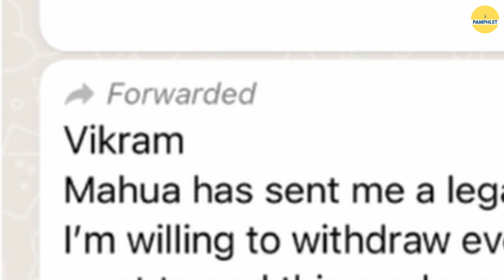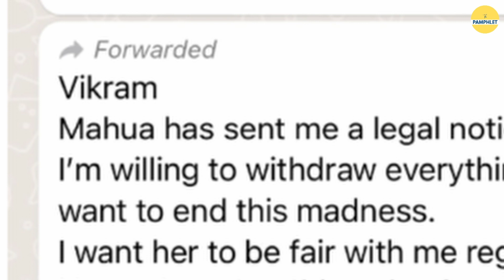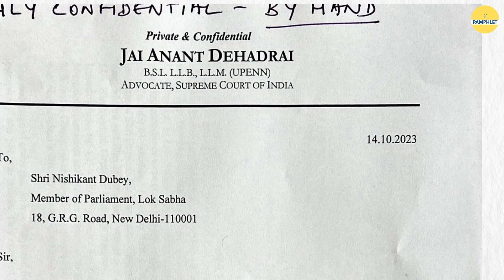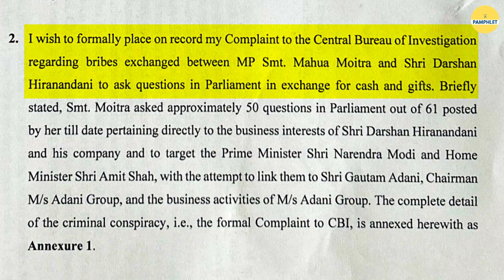Mahua Moitra May Have Committed Perjury In Her Affidavit In Recent MahuaGate | The Pamphlet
TMC MP Mahua Moitra may have committed perjury in her recent affidavit she filed in the Delhi High Court seeking permanent injunction and damages and stay on publishing of news regarding the allegations levelled against her by BJP MP Nishikant Dubey. The gag order comes days after the TMC MP was accused of taking bribes in form of cash and gifts from businessman Darshan Hiranandani to ask specific questions in the Lok Sabha especially against the rival corporate, Adani group.In her affidavit dated 17 October, 2023 filed with the Delhi High Court Mahua Moitra has attached certain screenshots of WhatsApp exchange wherein she suggests that Supreme Court advocate Jai Anant Dehadrai agreed to arrangements of custody of the pet dog Henry as well as him not wanting to escalate the matter. It is alleged Mahua Moitra received close to Rs 3 crore in cash, iPhones-, diamonds, jewellery, luxury items like scarves, shoes, make up and bags from brands like Hermes and Louis Vuitton from Hiranandani. It is also alleged she shared her Parliament login credentials with Hiranandani and subsequently he posted certain questions using her ID to attack Gautam Adani.

📌Script: Nirwa Mehta
📌Video Editing: Vaibav Verma

This video is about: mahua moitra,mahua moitra speech,tmc mp mahua moitra,mahua moitra tmc,mahua moitra news,nishikant dubey on mahua moitra,mahua moitra on bjp,mahua moitra latest news,mahua moitra latest speech,tmc leader mahua moitra,mahua moitra speech in lok sabha,mahua moitra speech in parliament,tmc mahua moitra,mahua moitra live,mahua moitra lok sabha,mahua moitra interview,mahua moitra parliament,mahua moitra viral video,mahua moitra viral photos, darshan hiranandani, businessman darshan hiranandani, businessman darshan hiranandani,nishikant dubey news today,nishikant dubey,mahua moitra on nishikant dubey,mahua moitra vs nishikant dubey,nishikant dubey on mahua moitra,nishikant dubey bjp,bjp mp nishikant dubey,viral videos,nishikant dubey latest news,viral